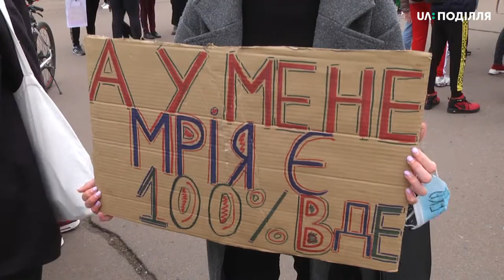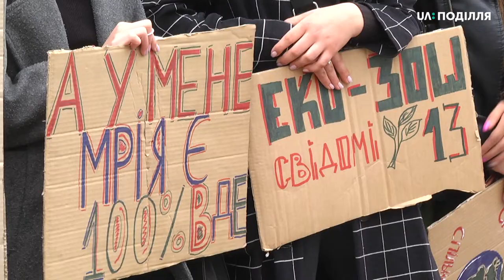Учні 10 шкіл Хмельницького сьогодні долучились до екострайку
Учні 9-11 класів з 10 шкіл Хмельницького сьогодні долучились до екострайку. Вони з плакатами зібрались на площі перед Хмельницькою обласною державною адміністрацією. Мета – привернути увагу хмельничан та місцевої влади до екологічних проблем у світі. Страйк організувала голова громадської організації «Молодь за краще майбутнє» Леся Романюк.